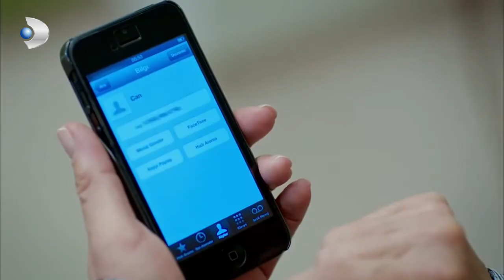Amor Espanol - ¡Neslihan descubre que su hija está enferma otra vez! - Sección Especial